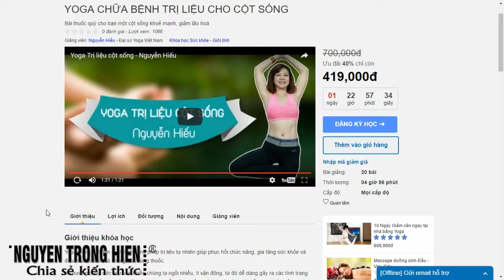CHIA SẺ KIẾN THỨC CUỘC SỐNG | YOGA CHỮA BỆNH TRỊ LIỆU CHO CỘT SỐNG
YOGA CHỮA BỆNH TRỊ LIỆU CHO CỘT SỐNG
Yoga được biết đến là một phương pháp trị liệu tự nhiên giúp phục hồi chức năng, gia tăng sức khỏe và điều hòa cơ thể mà không cần dùng thuốc.
Xu hướng công việc hiện đại khiến chúng ta ngồi nhiều, ít vận động, từ đó dễ dàng gây ra các tình trạng thoái hóa cột sống, thoát vị đĩa đệm , chưa kể những biến chứng khó lường từ tuổi trung niên trở đi.

Trân trong.